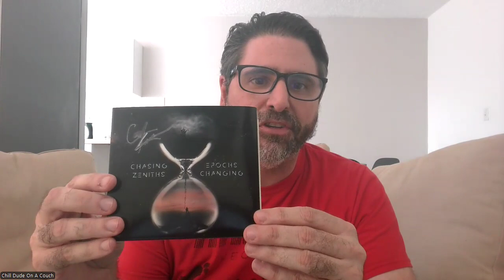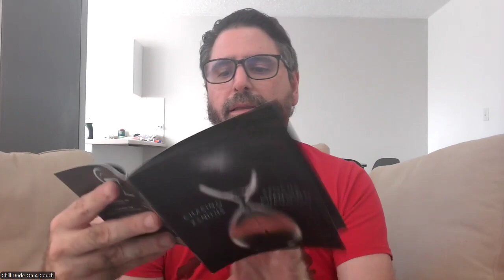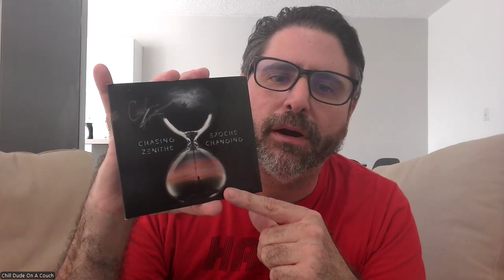Chasing Zeniths-Epochs Changing-Album Review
I review the debut album by progressive symphonic Rock Band-Chasing Zeniths.

So, is this a new Prog band that should be on your radar?